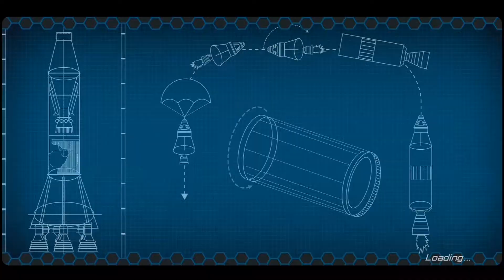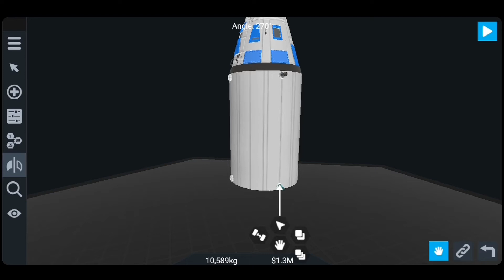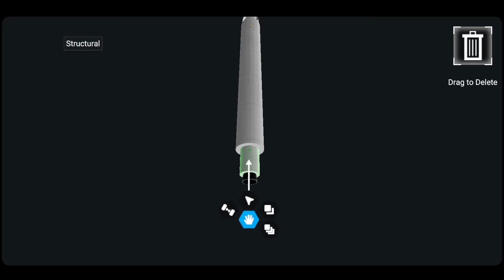Tutorial docking di SimpleRockets 2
Halo semuanya di video ini saya akan memberikan tutorial docking di simple rockets 2,di video ini kalian harus memerhatikan jarak dan pergerakan target,di simak video nya ya dan jgn lupa like dan subscribe ya guys ^_^

[Credit]
Music

Song: Emmit Fenn | Alone
source: youtube audio collection